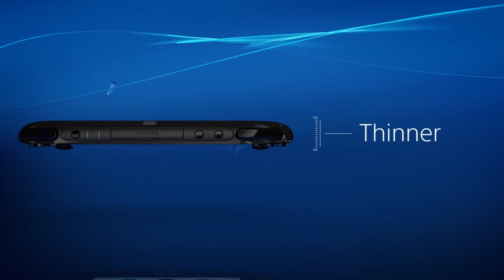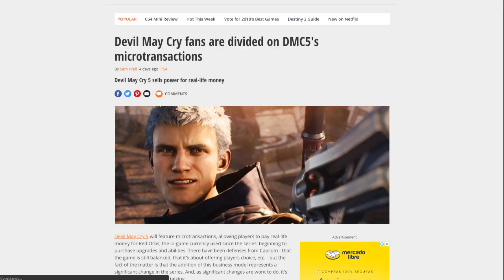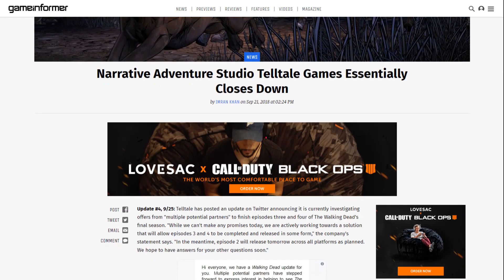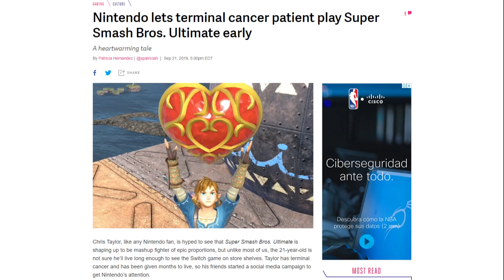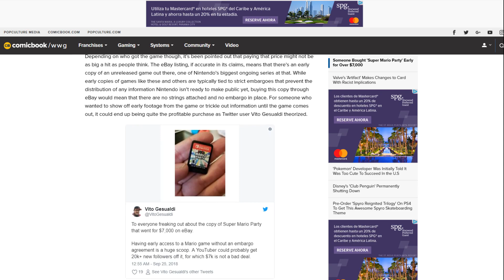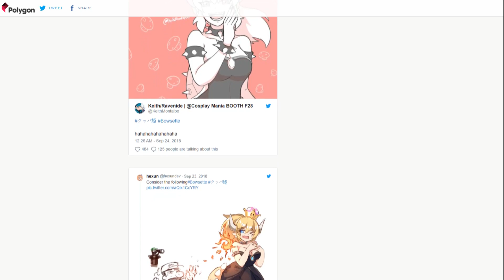Super Mario Party se Vende en $7mil USD, PS4 Aprueba Crossplay, XO18 México, Browsette y más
PS4 acepta crossplay, PS Vita descontinuado, PUBG en PS4, Devil May Cry 5 tiene microtransacciones, XO18 en Mexico, Super Mario Party vale $7K USD y más.